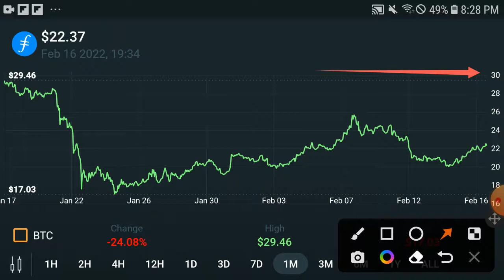Filecoin Alert Gys || Filecoin Price Prediction! Filecoin Today Update